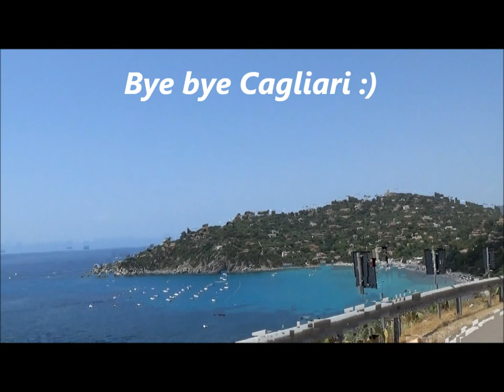VLOG SARDEGNA:CAGLIARI E SPIAGGE PARADISIACHE:)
Ciao a tutti..finalmente vi faccio vedere alcuni angoli meravigliosi della Sardegna..da Cagliari alle meravigliose spiagge di Chia e Villasimius!spero il video vi piaccia :)